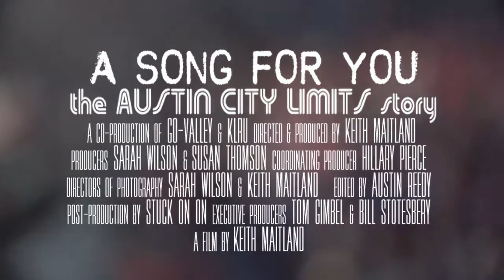A Song For You: The Austin City Limits Story (Trailer)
Take a sweet-sounding peek behind the music of the PBS series "Austin City Limits," the longest-running music show in television history, which has featured many of the greatest musicians of our time—from Willie Nelson to Radiohead, Ray Charles to Alabama Shakes.